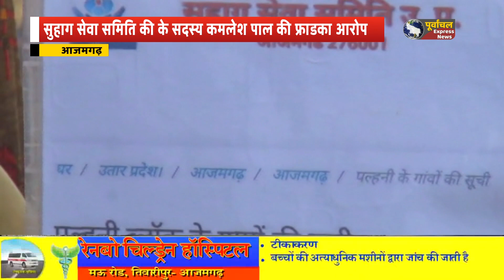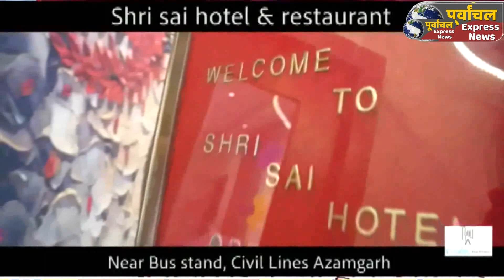आजमगढ़,सुहाग सेवा समिति की के सदस्य कमलेश पाल की फ्राड का आरोप